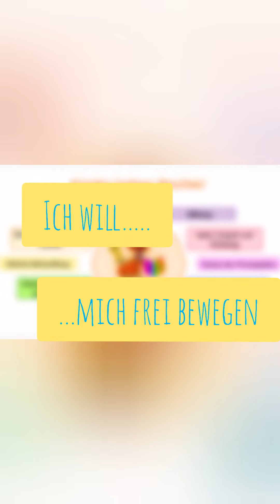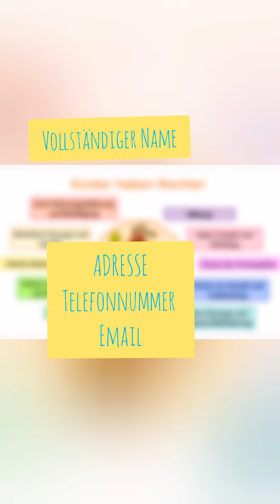Bastel-Wettbewerb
Mach mit! Kunstwettbewerb im Rahmen der „Woche der Kinderrechte“

Die digitale „KreativWerkstatt für Kids“ hat euch schon viele tolle Ideen zum Basteln, Zeichnen und Gestalten vorgestellt. Jetzt seid ihr dran!
Schaut euch das neue Video zum Kunstwettbewerb mit dem Thema „Kinder haben Rechte“ an. Sucht euch eines der Kinderrechte aus und werdet kreativ: Ihr könnt zum Beispiel etwas zeichnen oder eine Collage erstellen, wie es Tatjana von Grumbkow vom „KreARTiv Atelier“ in den vergangenen Videos der „KreativWerkstatt für Kids“ erklärt. Eure Werke könnt ihr dann nach Terminvereinbarung bei uns im Stadtteilbüro abgeben oder in den Briefkasten werfen (mit Name, Alter und Kontakt-Angabe). Abgabeschluss ist der 20. September 2021. Natürlich gibt es für euch auch tolle Preise zu gewinnen.

Bei Fragen könnt ihr euch im Stadtteilbüro, Rheintalweg 14 in Neuwied, per Mail unter oder per Telefon unter 02631 / 86 30 70 melden.

Eure Frida